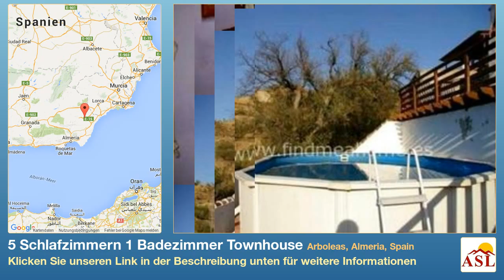5 Schlafzimmern 1 Badezimmer Townhouse zu verkaufen in Arboleas, Almeria, Spain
Weitere Infos auf Townhouse zu verkaufen in Arboleas, Almeria, Spain mit 5 Schlafzimmern, 1 Badezimmern

Geräumige reformierte Dorfhaus mit Garten und Pool in einer schönen ländlichen Gegend mit herrlicher Aussicht.

Im Erdgeschoss gibt es eine Eingangshalle mit 2 Doppelzimmer führende davon. Das Esszimmer hat einen Holzofen, die in die geräumige Lounge führt. Die Einbauküche hat auch einen Kamin. Es ist ein Familienunternehmen, Bad mit Wanne.

Im Obergeschoss gibt es 4 große Zimmer wartet Modernisierung von rund 90m2.

Draußen gibt es einen gefliesten Vorgarten mit Sträuchern und Obstbäumen und nach hinten gepflanzt ist ein Split-Level-Sonnendeck mit einem oberirdischen Pool.

Neben dem Haus befindet sich eine Werkstatt und stabil. Mit wenig Aufwand das Haus könnte leicht umgewandelt separaten Wohn-Unterkunft für 2 Familien bereitzustellen.

Ein großes Grundstück mit Potenzial für die Erweiterung im Obergeschoss, ungewöhnliche wie es vorne und hinten Gärten.

Diese Eigenschaft wird auch auf Rightmove.